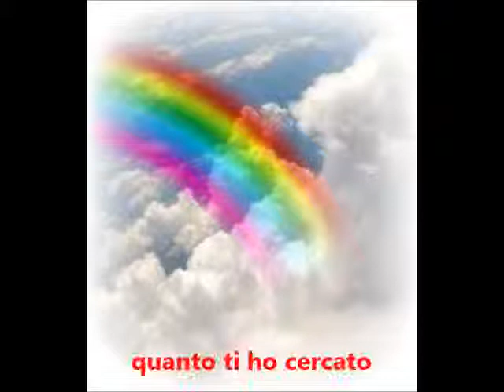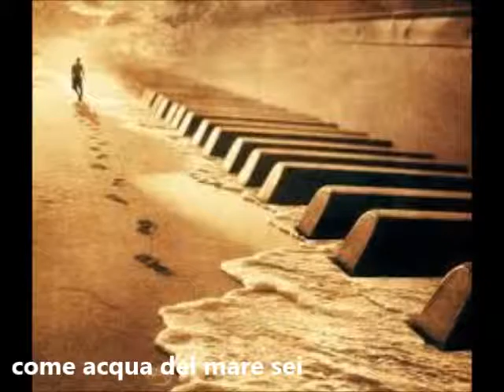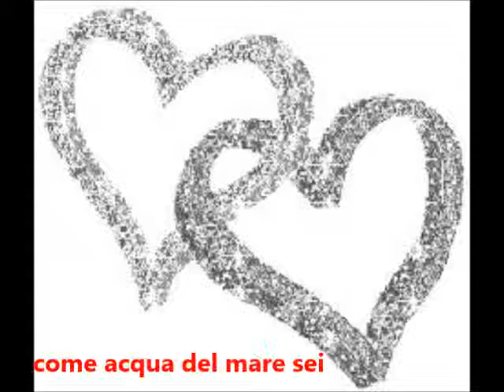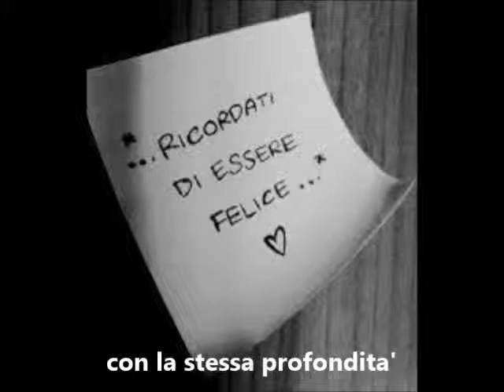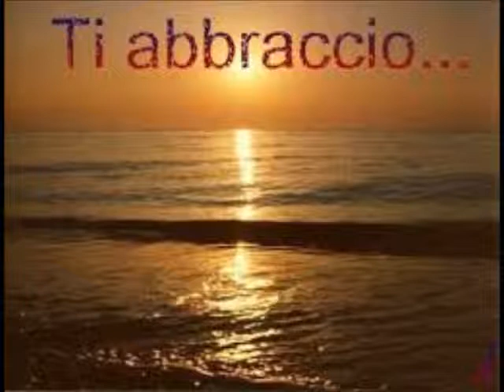Come l'acqua del mare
Stefania Cucconi